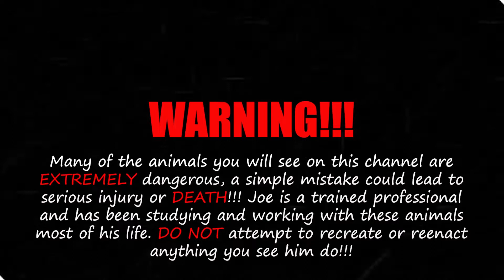What is my COBRA thinking???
In this video I took a section out of one of my Wednesday night lives were I discuss what my cobra is thinking and how I use that information to comfortably handle such a highly venomous snake! make sure and subscribe and turn on the bell so you don't miss my next Late Night Venom Talks..